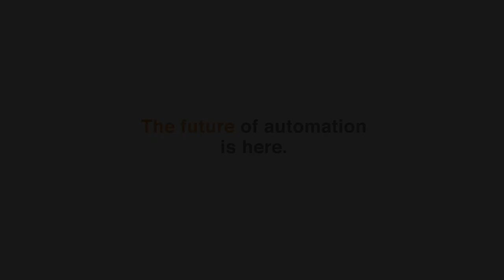Robotic Automation - Manufacturing technology | Cybernetik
Learn about the latest advancements in robotic automation for manufacturing and how they can revolutionize your production processes, increase productivity, and reduce costs.